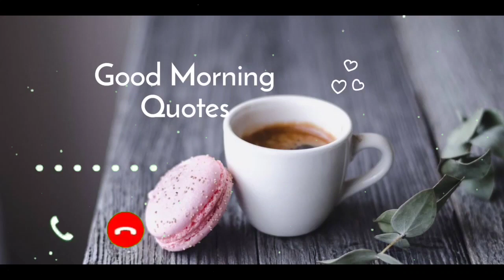good morning SMS Ringtone || New Ringtone 2021 || Best Ringtone || Notification Ringtone || CB